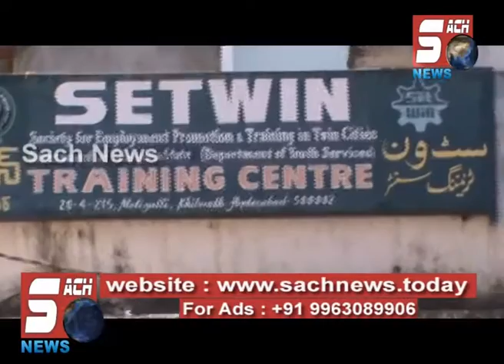INTERVIEW WITH SHAHEEN SULTANA (Congress Leader)